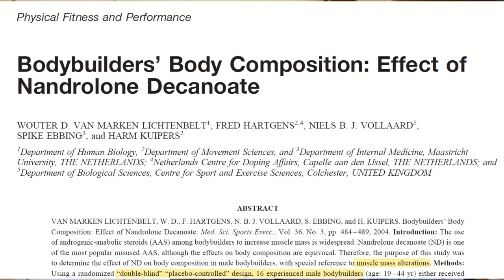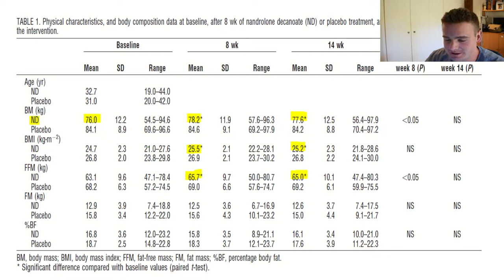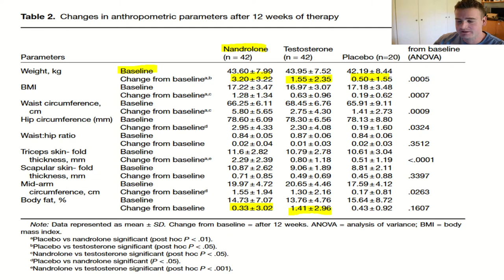Deca VS Testosterone | Which is Stronger? | Doctor's Analysis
In this video I go over whether Deca (Nandrolone Decanoate) is stronger than Testosterone and how they compare in clinical trials.